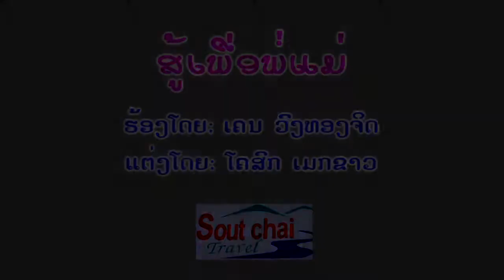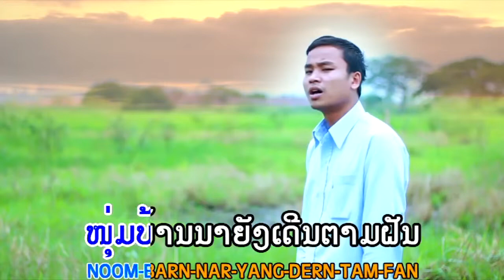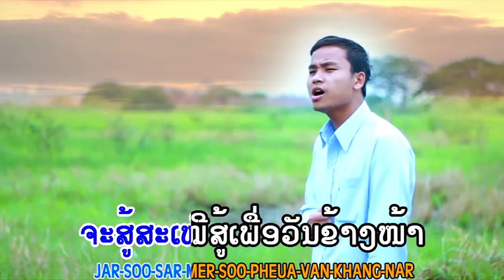ສູ້ເພື່ອແມ່ karaoke ຄາຣາໂອເກະ ຮ້ອງໂດຍ: ເຄນ ວົງທອງຈິດSoo Phuea Phor Mae สุ้เพื่อแม่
ສູ້ເພື່ອແມ່ karaoke ຄາຣາໂອເກະ ຮ້ອງໂດຍ: ເຄນ ວົງທອງຈິດSoo Phuea Phor Mae  สุ้เพื่อแม่,copyright@.2018.